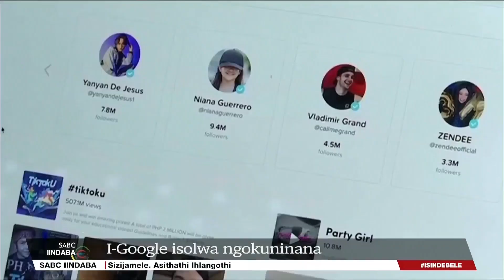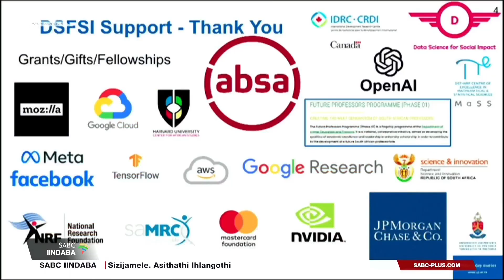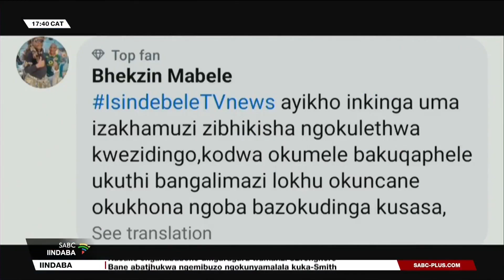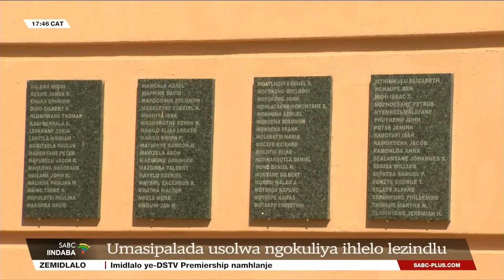Iindaba zesiNdebele @17H30 | 06 March 2024